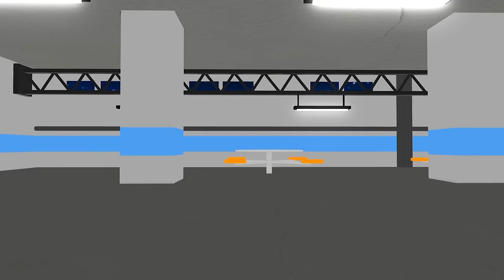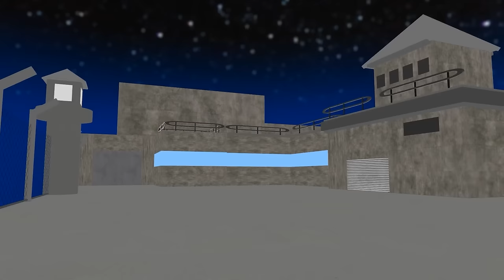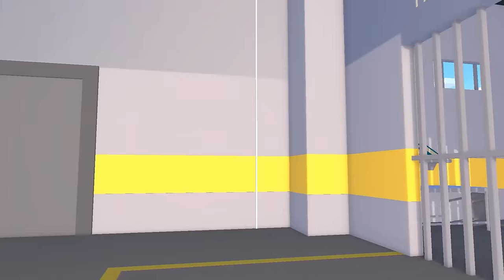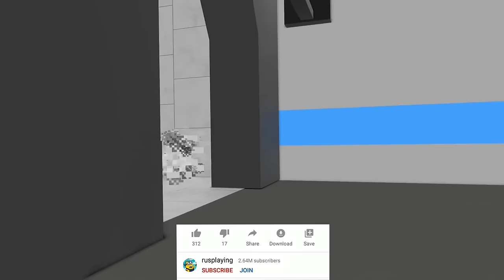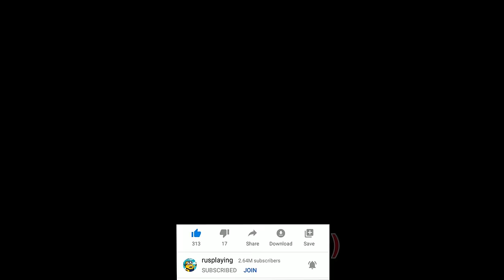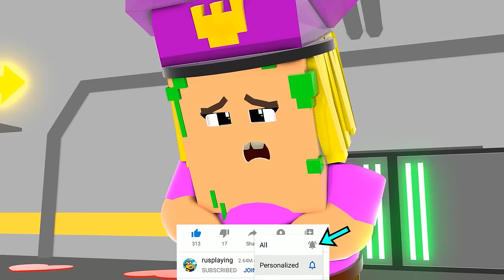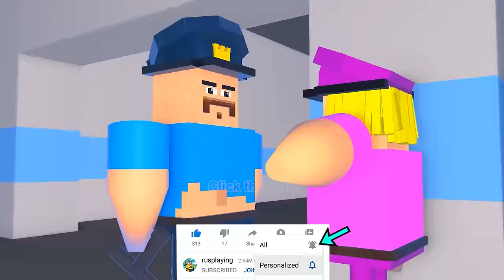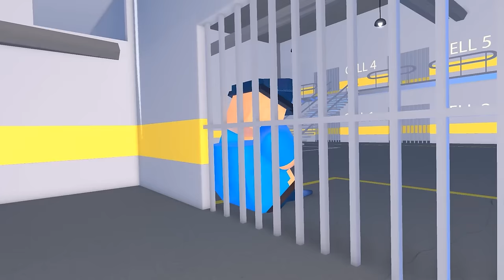Barry Prison Run Barry Becomes Evil Mutant SECRET UPDATE! - ( SCARY OBBY ) Roblox Animation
SECRET UPDATE! Barry Secret Family ALL MORPHS FAMILY PRISON RUN ESCAPE ( Scary Obby ) - ROBLOX

► @Rusplaying Channel and all of its videos are not “directed to children” within the meaning of Title 16 C.F.R. § 312.2 of CHILDREN'S ONLINE PRIVACY PROTECTION ACT (USA) are not intended for children under 13 years of age. @Rusplaying and its owner(s), agents, representatives, and employees do not collect any information from children under 13 years of age and expressly deny permission to any third party seeking to collect information from children under 13 years of age on behalf of @Rusplaying Channel.